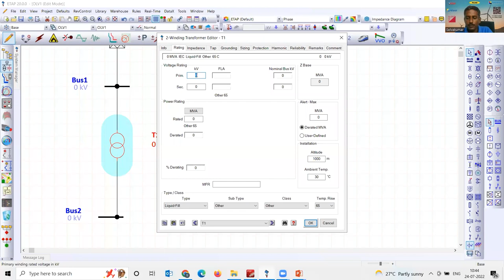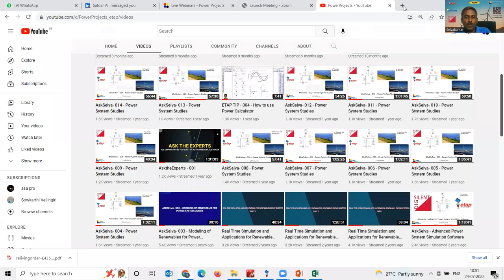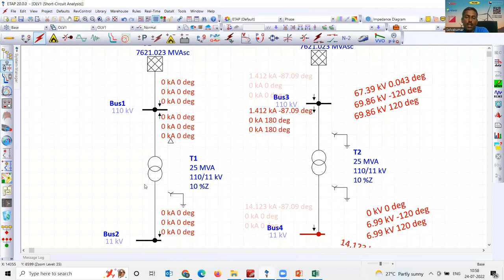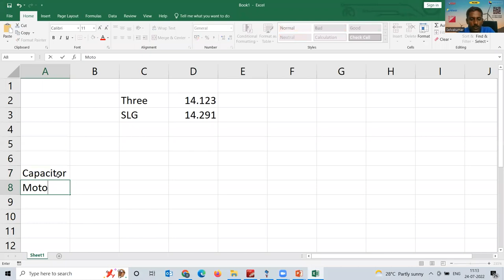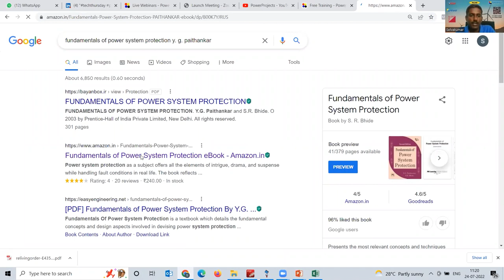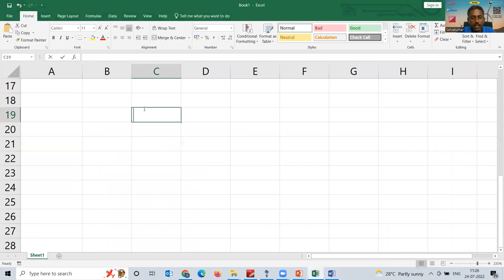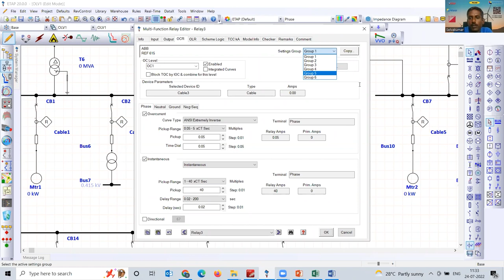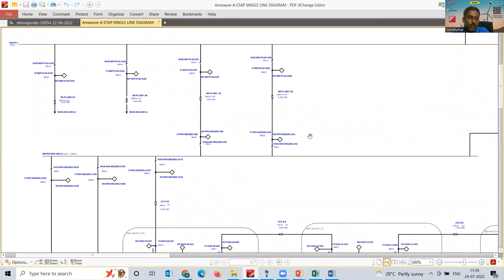Relay Coordination using ETAP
In this session, Er. Selvakumar S will be discussing the Basics
of relay coordination from the Power Systems. Watch the entire
video to learn more about relay coordination Basics which will
help you in power system analysis simulations.